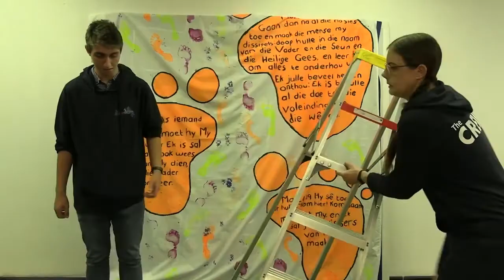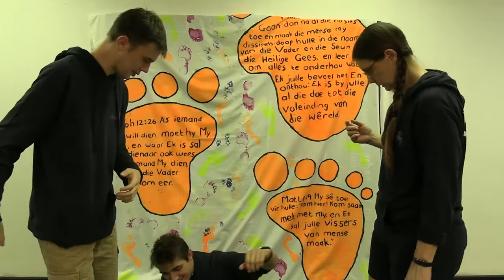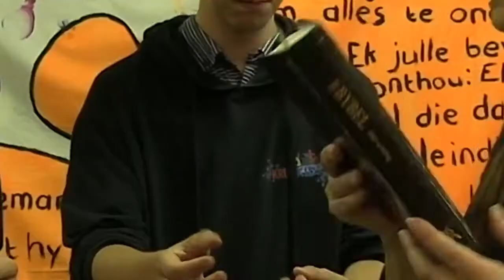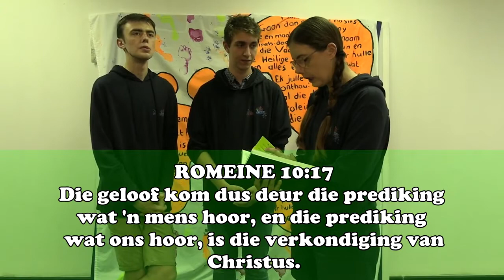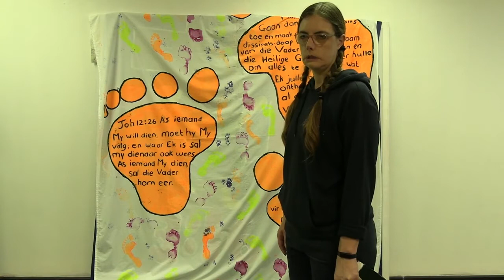(Kruiskids) Dissipelskap: Keur die wêreld om